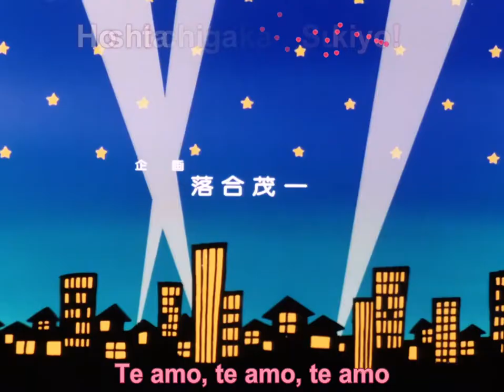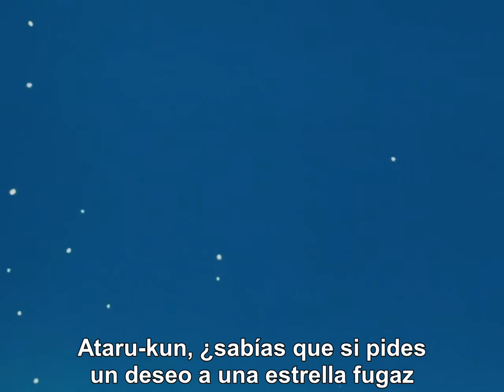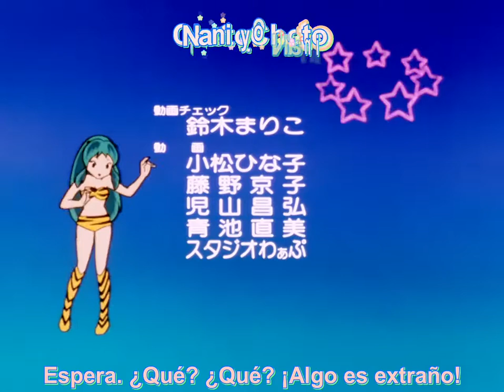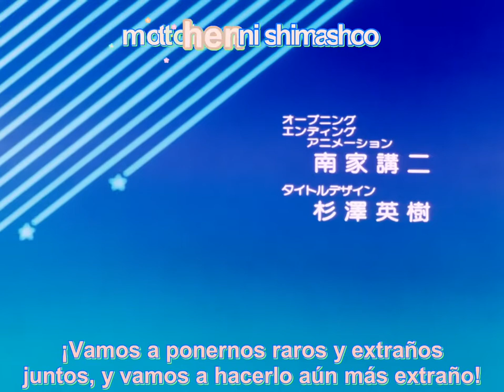UY 09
SUB ESP